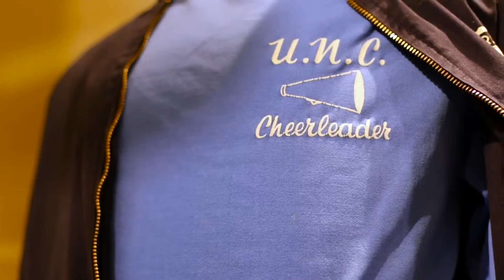Carolina Fashion: Bernie Oakley, UNC '72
As a UNC cheerleader Bernie Oakley loved having “the best seat in the world” on the sideline of basketball games. His uniform, his “hippie bag,” and the story of how he was cut from the cheer squad in 1970 because his hair was too long, are all part of the Wilson Library exhibition "From Frock Coats to Flip-Flops: 100 Years of Fashion at Carolina," on view in Wilson Library through June 5, 2016.

NEW: Held over to June 14, 2016!